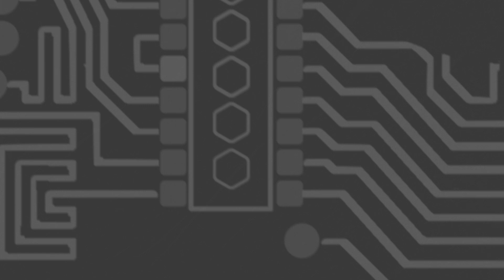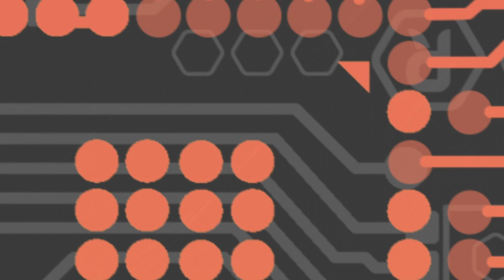Virtue - 'Release Me'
Various Artists
Programmed Vol.5
PRGRAM127

The Programmed EP series has played a pivotal point in the careers of many artists from across the drum & bass genre. An ever-evolving and universally recognised part of Ram’s sister-label, its history has proved that it has shone a light on producers who’ve since gone on to build illustrious careers. And it now signals the fifth part of its journey, welcoming six fresh selections into the mix and displaying the talent which has encapsulated Program’s audience from the imprint’s launch.
With the old-school reminiscent flavours of HeadRead, the joining of forces between Airglo, Chief Jesta and MC Woes, the lush textures of Virtue, OX7GEN's technical breaks, the emotive arpeggios of Cliques and Sammie Hall, as well as the well-loved rolling motions of NC-17, Programmed Vol. 5.0 is a ride through the label's vast sonic outreach. So once again, it's time to get with the Program. Delivering more soon-to-be household names to your doorstep.